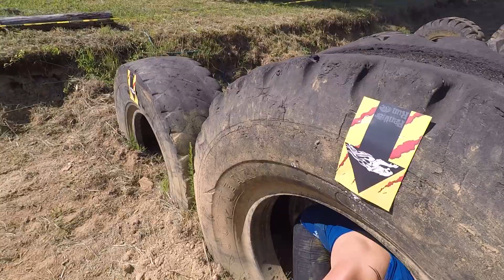Panther Run Springville, AL 2019